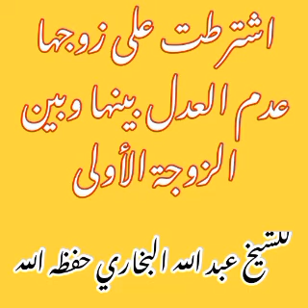الزوجة الثانية اشترطت عدم العدل مع الزوجة الأولى